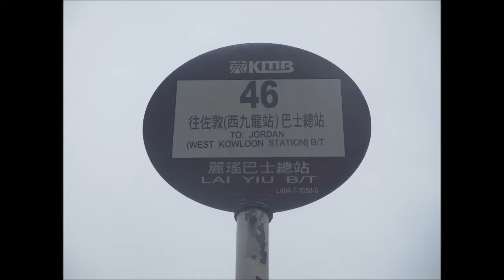KMB L ATSE47 RW5453@46 麗瑤 － 荔枝角站